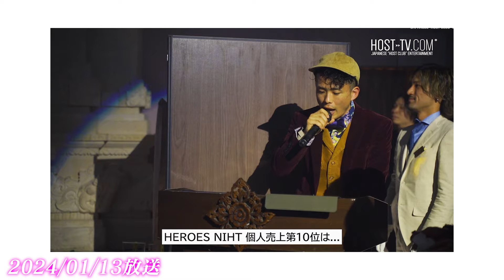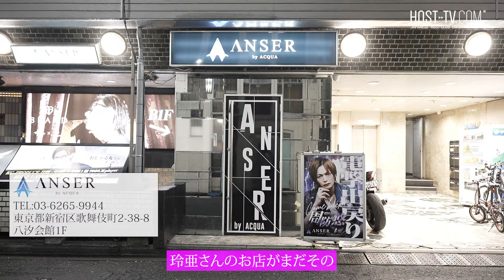歌舞伎町No.1ホストにハマる美人ホス狂いの1日｜No.1ホスト「玲亜」を支える姫の実態とは【ANSER】